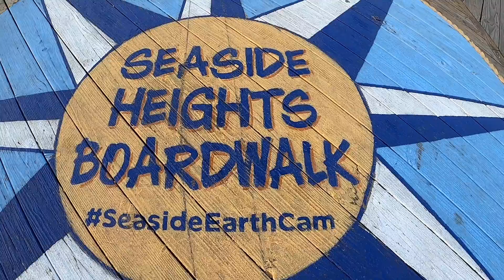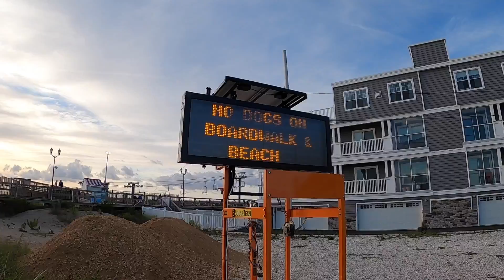Summer beachside run along South & Midland Beach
A family trip to Seaside Heights.
9月だけどまだまだ泳げました〜